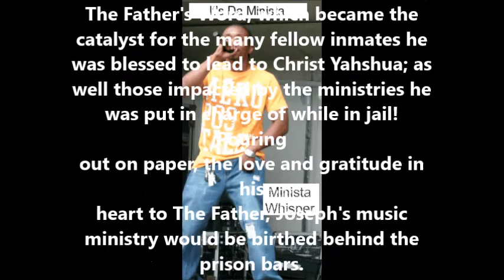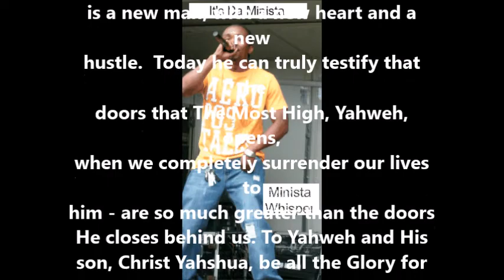Motivation: What's Holding You Back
Meet Joseph Dowdy AkA Yosef Ben Yisrael
better known as "Minista Whisper"
-Bible Teacher, Minister, Author, and Inspirational Gospel Rap Artist-
Although recognized today for his heartfelt gospel rap lyrics and life changing teaching ministry, life started off as anything but easy for this Queens, NY native.  Turning to a life of hustling at the age of 11, locked up by 16 for two ounces of cocaine - shot at, beat half to death with a crow bar and gun - life in the streets came with a painful price.  As he stood facing 8 to 15 years in jail, in desperation Joseph cried out to God (Yahweh), who intervened, turning an 8-15 year probability into a 3 year sentence.
And this would become the turning point in a life wrought with pain and an internal searching and yearning for peace that seemed unattainable.  While in prison, Joseph would go on surrender his life to Christ Yahshua and discover a thirst for The Father's Word, which became the catalyst for the many fellow inmates he was blessed to lead to Christ Yahshua; as well those impacted by the ministries he was put in charge of while in jail!  Pouring out on paper, the love and gratitude in his heart to The Father, Joseph's music ministry would be birthed behind the prison bars.

Leaving prison with degrees and a plan, Minista Whisper was born and the floodgates of God's favor rushed in.  Going on to win a Sammy Award in Syracuse NY, a Tiffany Award in the Bronx, a Akademia Award, performing at Super bowl 46, honored by HBO, documentaries & newspaper articles, hosting two radio shows, and traveling all around the country ministering in sermon and in song to prisoners, church members, concert attendees and more...today Joseph Dowdy is a new man, with a new heart and a new hustle.  Today he can truly testify that the doors that The Most High, Yahweh, opens, when we completely surrender our lives to him - are so much greater than the doors He closes behind us. To Yahweh and His son, Christ Yahshua, be all the Glory for a mind renewed and a life transformed!

You have to always be real about what you do and why you're doing it, who you love and why you love them, because if you're not, you're only fooling yourself and hurting others."
                                                   -  Minista Whisper
Minista Whisper signed a distribution deal with Krush Gospel Records under world famous Kurtis Blow

Please support our New Book:
"The
Atmosphere is subject to
change", as Well
as our music. The links will be
at the end
of this message. If you would
like to sow a
search
"Crossfire Records" or
Thank you (Todah Rabah) for
your support